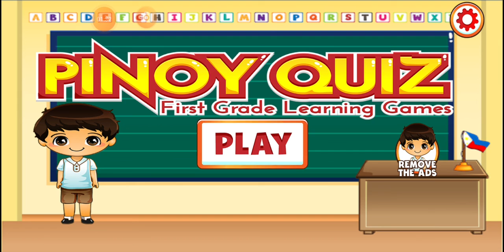Pinoy Quiz First Grade Learning Games: Math Bingo